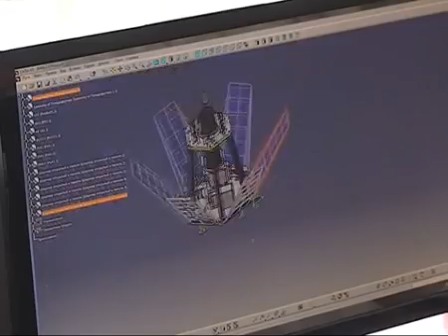СибГАУ онлайн Спецвыпуск ко Дню защитника Отечества